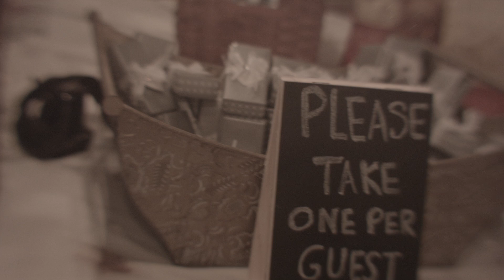Reception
This video is about Reception